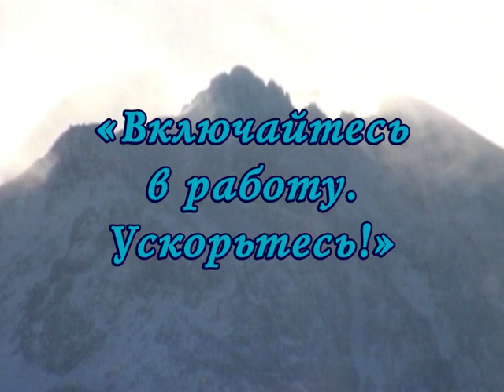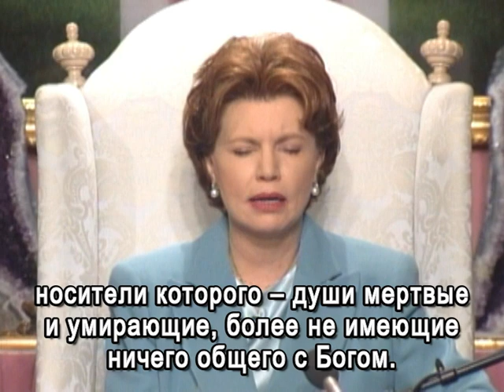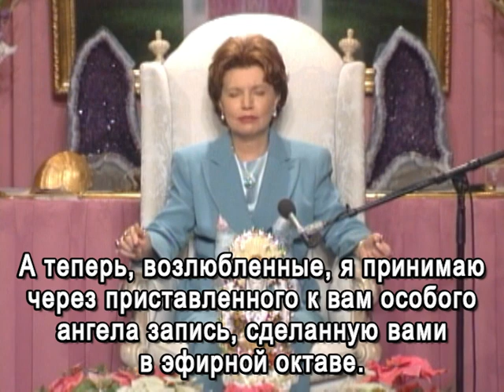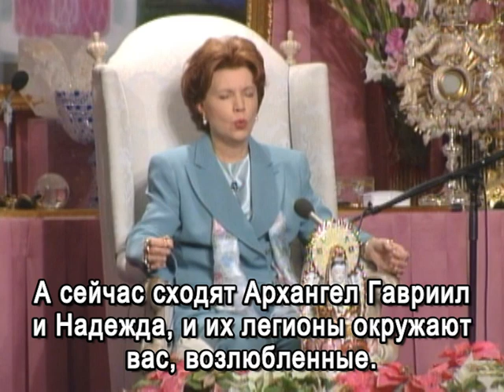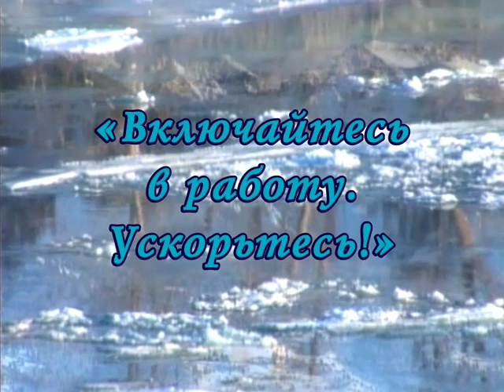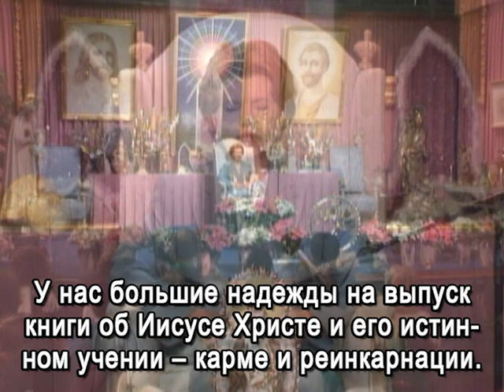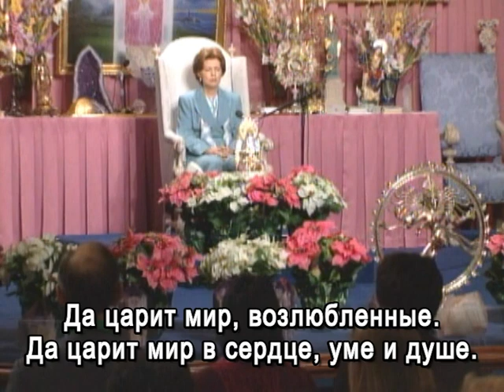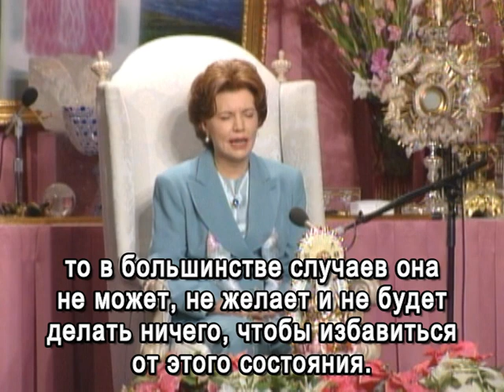Vaivasvata Manu «Get It Gear. Accelerate!» (1-1-97) / Вайвасвата Ману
00:00  Meditation music / Медитативная музыка
03:27  Dictation by Vaivasvata Manu (part 1) / Диктовка Вайвасваты Ману (1 часть)
30:54  Meditation music / Медитативная музыка
34:56  Dictation by Vaivasvata Manu (part 2) / Диктовка Вайвасваты Ману (2 часть)

Dictation by Vaivasvata Manu «Get It Gear. Accelerate! This is the Meaning of the Ascension» was delivered by the Messenger of the Great White Brotherhood Elizabeth Clare Prophet on Wednesday, January 1, 1997, during the five-day conference «A World Vigil for Youth: The Ascended Masters’ Rescue Mission for the Youth of the World», held at the Royal Teton Ranch, Park County, Montana. (Published in PoW Vol. 45 No. 35, 37).

!!! The presentation by the Messenger Elizabeth Clare Prophet “Assignments for Chelas from Vaivasvata Manu and an Opportunity from Djwal Kul” took place between the beginning and the concluding portions of Vaivasvata Manu’s dictation given on January 1, 1997. See the Pearl of Wisdom (Vol. 45 No. 36) with this presentation here:

Эта диктовка с первой конференции, которая прозвучала «вживую» на российской земле (в Москве) через трансляцию по телефонной связи!!!

Диктовка Вайвасваты Ману «Включайтесь в работу. Ускорьтесь!» была дана через Посланника Великого Белого Братства Элизабет Клэр Профет в среду, 1 января 1997 г., во время 5-дневной Новогодней конференции 1996-97 гг. «Всемирное бдение за молодежь», проходившей во Дворе Короля Артура, Ройял Тетон Рэнч, Монтана.